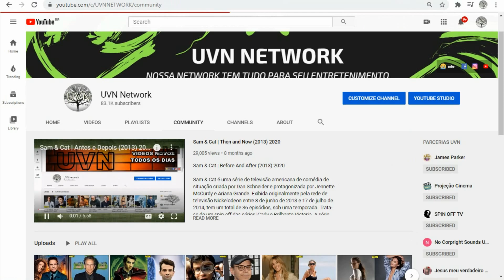O Labirinto do Fauno | Antes e Depois do Elenco (2006) ★ 2020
El laberinto del fauno (prt/bra O Labirinto do Fauno) é um filme hispano-méxico-estadunidense de 2006, dos gêneros fantasia sombria, suspense, drama e aventura, dirigido, escrito e produzido por Guillermo del Toro.

Elenco
Ivana Baquero
Doug Jones
Sergi López
Maribel Verdú
Ariadna Gil
Álex Angulo